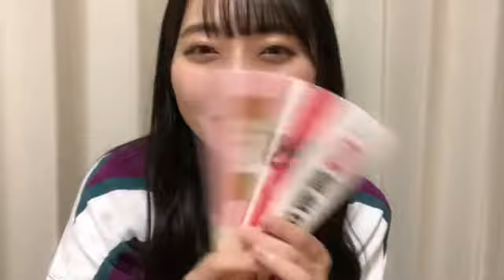今村 美月（STU48） 2021年12月14日23時16分